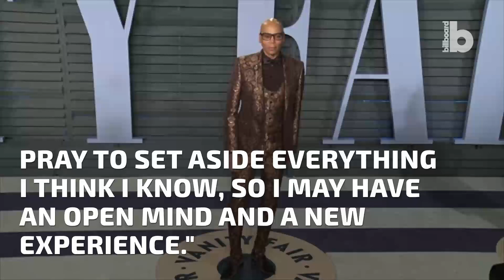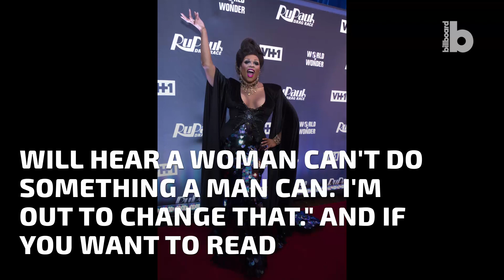Peppermint Responds to RuPaul's Apology Over Controversial Interview | Billboard News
"It shows all of us, there is room for growth, education, and I'm hoping a bit of evolution."